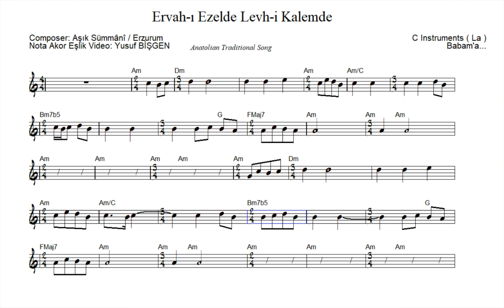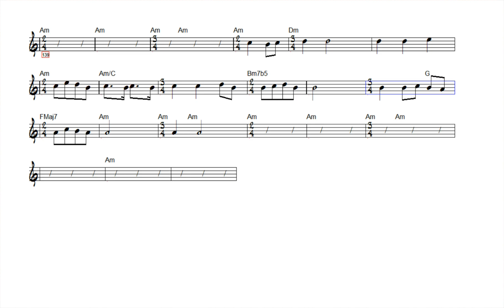Nota Akor Eşlik - Ervah-ı Ezelde Levh-i Kalemde - C Instruments ( La )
Ervah-ı Ezelde Levh-i Kalemde
Composer: Aşık Sümmânî / Erzurum
Anatolian Traditional Song
Nota Akor Eşlik Video: Yusuf BİŞGEN
Babam'a
Not: Orjinal notasyonundan farklıdır.

karaoke videoları
eğitici kanallar
eğitici video
eğitim
nota eğitimi
enstruman eğitimi
çalgı eğitimi
içeriğinden oluşmaktadır.